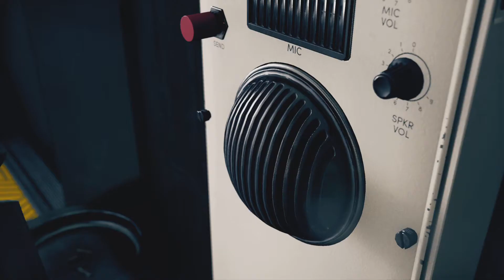Control Ultimate Edition - Let's Play - Episodio 5 - Club Tradicional